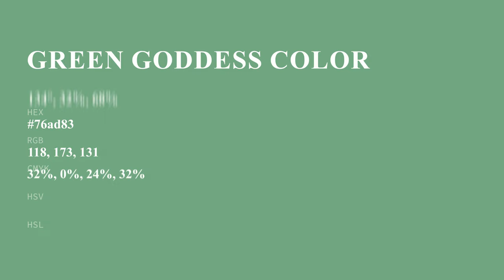Green Goddess color 76ad83 hex color - Green color - Warm color 76ad83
What color is Green Goddess ? 76ad83 hex color - Green color - Warm color 76ad83

Hex 76ad83 Color Code is also known as Green Goddess color.

Hex 76ad83 Color code in RGB color code model is created after adding 46.27% red color, 67.84% green color and 51.37% blue color.
Hex 76ad83 Color code in CMYK color (process color) code model is generated after subtraction of 31% cyan, 0% magenta, 24% yellow and 32% black.